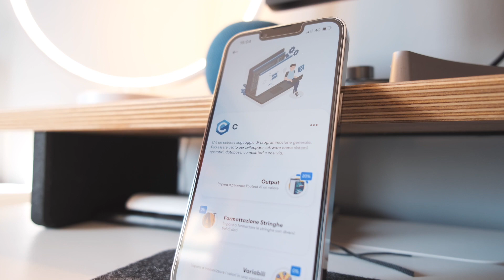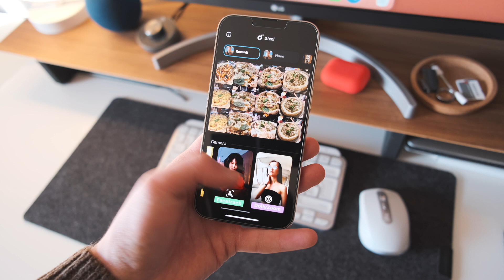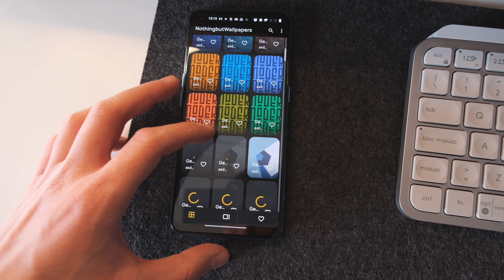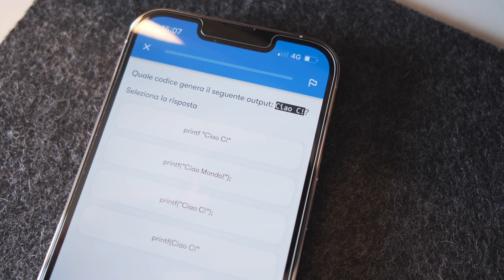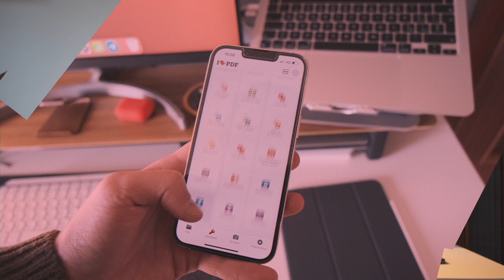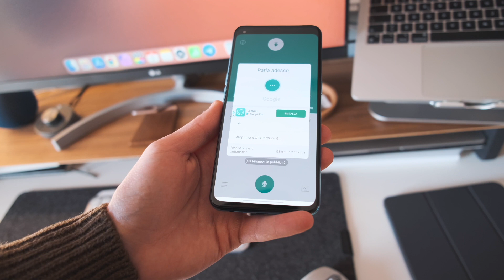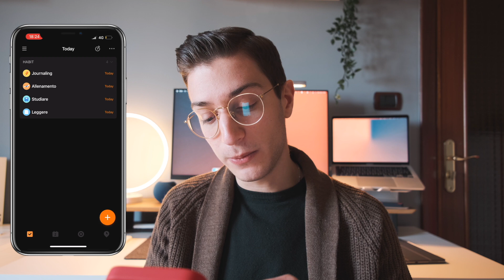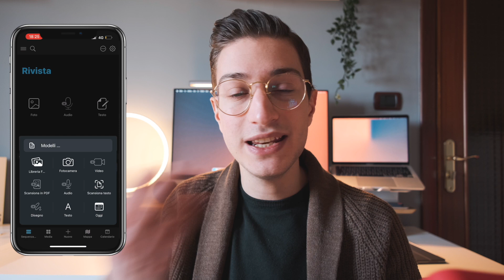DEVI PROVARLE! Top 10 Migliori App Android e IOS - Gennaio 2022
Amici miei oggi torniamo a parlare, come facilmente intuibile dal titolo, di app utili, interessanti e gratuite, per i vostri smartphone android e ios. Naturalmente come sapete risulta essere sempre più difficile trovare app un pò sconosciute e completamente gratuite ma, anche in questo caso ho inserito un pò di tutto: app per la produttività, app utili, app per lo svago, app per le personalizzazioni, app per wallpaper sempre al top ecc... Ma mi raccomando se conoscete applicazioni particolari, un pò sconosciute, che utilizzate magari tanto, consigliatele qui sotto nei commenti e per altri video del genere come sempre sapete molto bene cosa fare.